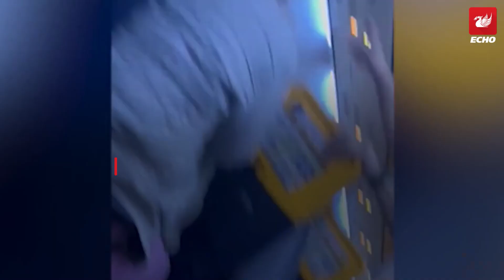Passengers hauled off Ryanair Tenerife flight after 'fighting' breaks out